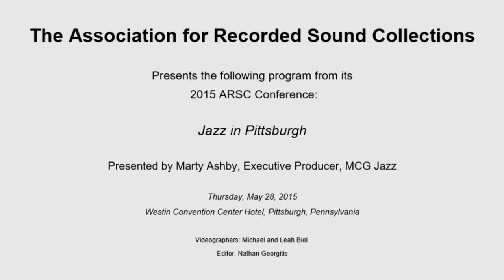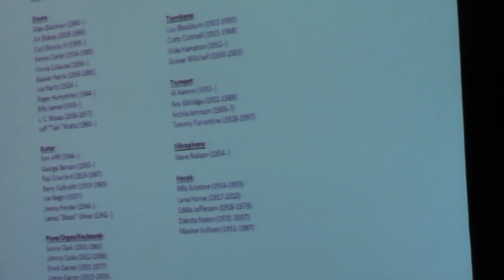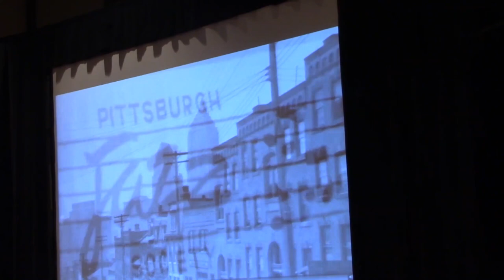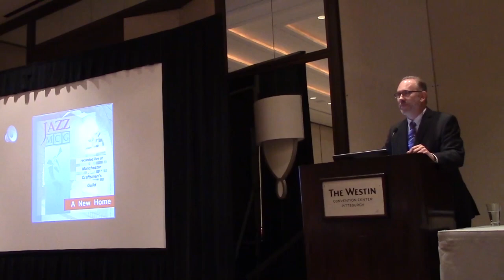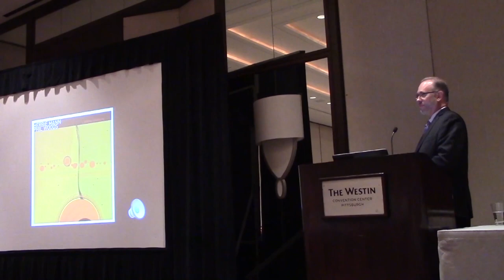JAZZ IN PITTSBURGH presented by Marty Ashby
The Association for Recorded Sound Collections presents the following program from its 2015 ARSC Annual Conference at the Westin Convention Center Hotel in Pittsburgh, PA on Saturday, May 30, 2015:

JAZZ IN PITTSBURGH
presented by Marty Ashby

Pittsburgh has played a significant role in the development of jazz. Between 1900 and 1960, countless musicians, composers, arrangers and jazz industry professionals were born in Pittsburgh who went on to become some of the most important and influential jazz icons of the 20th Century. Legends such as Billy Strayhorn, Ahmad Jamal, Art Blakey, Billy Eckstine, Stanley Turrentine, Roy Eldridge, Billy May, George Benson, Ray Brown, and Joe Negri all heralded from the Pittsburgh region. MCG Jazz is producing a feature length PBS documentary film that focuses on the Pittsburgh jazz legacy. This session will discuss some of the material uncovered during the production of the film. How the cultural diversity of the region coupled with robust philanthropic support for the Arts – and a unique entrepreneurial spirit – have provided the opportunity for jazz to flourish. Additionally, for the past 28 years, MCG Jazz has been capturing audio from virtually all of the concerts performed in its Jazz Concert Hall in multiple formats beginning with analog 8-track to today’s 96kHz/24-bit Pro Tools sessions. The contents and methodology of archiving the recordings, photos and videos will also be highlighted.